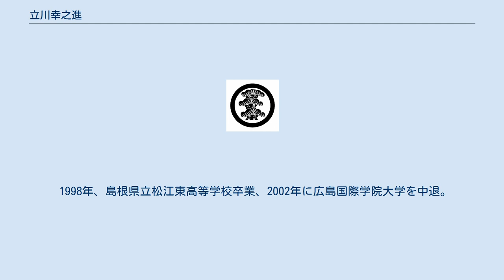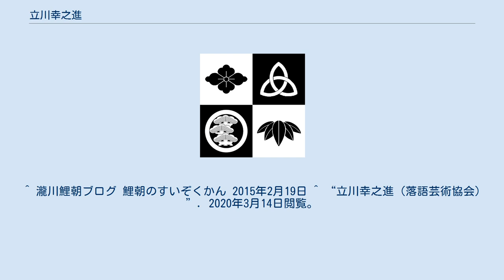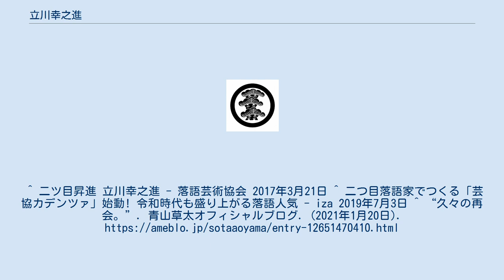立川幸之進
立川 幸之進（たてかわ こうのしん、1979年12月14日 - ）は、落語芸術協会所属の落語家。
本名∶石飛 優介。
島根県松江市出身。
 1998年、島根県立松江東高等学校卒業、2002年に広島国際学院大学を中退。
 2004年7月、立川談幸に入門。
前座名は「松幸」。
 2011年4月、立川志の春と共に立川流二ツ目昇進、幸之進と改名。
 2014年末、師匠立川談幸、兄弟子立川吉幸と共に落語立川流を退会し2015年4月1日から落語芸術協会に加入。
ただし、2年間前座を務めることとなり、2017年3月中席まで前座として扱われた。
2017年3月下席をもって二ツ目昇進 。
 同じ落語芸術協会に所属する二ツ目10人（他のメンバーは、瀧川鯉津、春風亭昇吾、桂竹千代、昔昔亭喜太郎、瀧川鯉白、三遊亭遊子、桂鷹治、古今亭今いち、笑福亭希光）で「芸協カデンツァ」というユニットを組んでいる。
実質的に「成金」の後継にあたる。
　 俳優の青山草太はいとこに当たる。
 ^ a b “立川幸之進・落語家（株式会社テイクプロデュース）”. 2020年6月13日閲覧。
 ^ 瀧川鯉朝ブログ 鯉朝のすいぞくかん 2015年2月19日 ^ “立川幸之進（落語芸術協会）”. 2020年3月14日閲覧。
^ 二ツ目昇進 立川幸之進 - 落語芸術協会 2017年3月21日 ^ 二つ目落語家でつくる「芸協カデンツァ」始動! 令和時代も盛り上がる落語人気 - iza 2019年7月3日 ^ “久々の再会。青山草太オフィシャルブログ. (2021年1月20日).